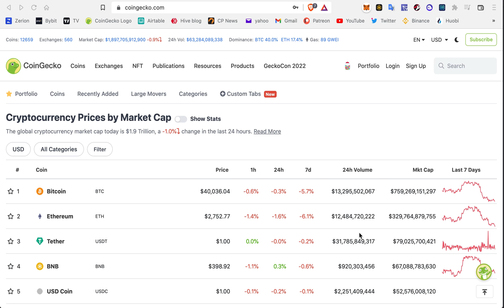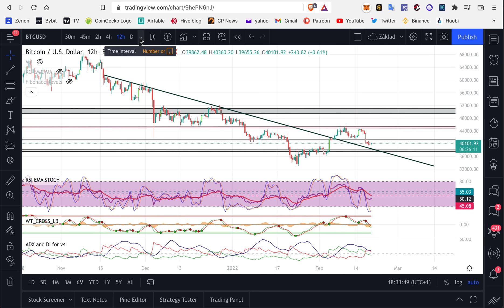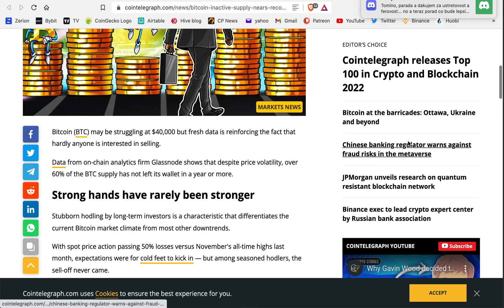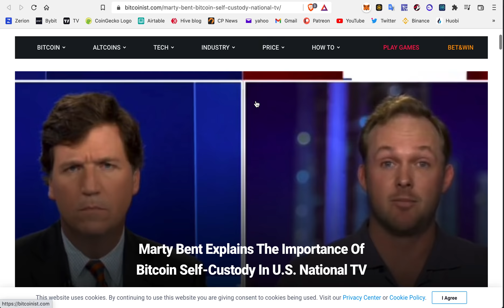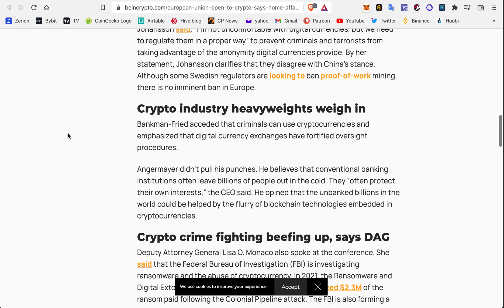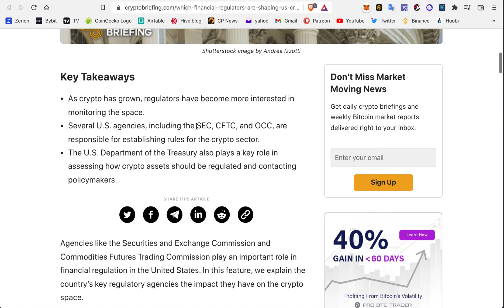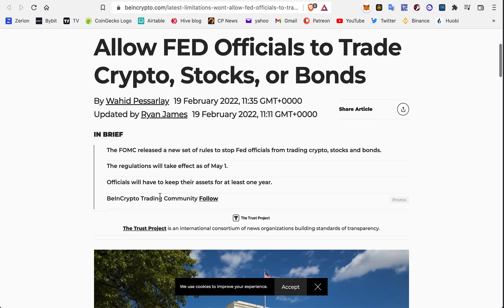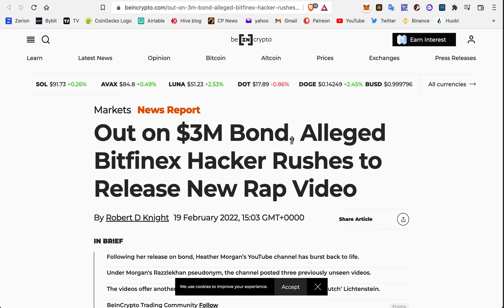Bitcoin to the moon